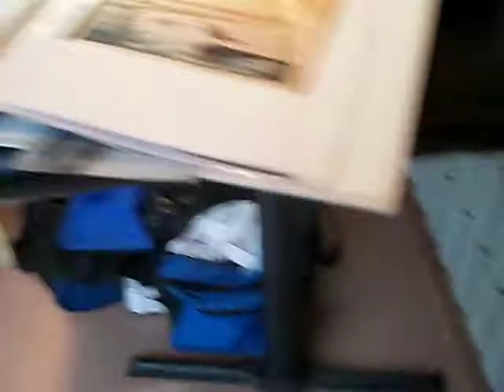My art demo at BFAA.AVI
just recording my spot where I was demonstrating my art at the BFAA ...